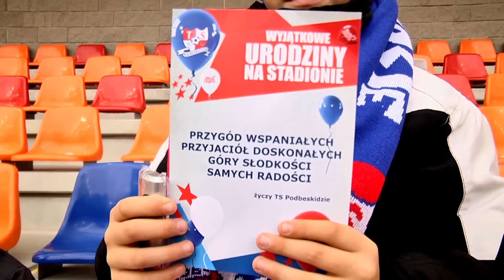W centrum wydarzeń: Podbeskidzie - Legia 2-2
O tym że zabrakło sekund wiedzą wszyscy. A co działo się jeszcze? Kulisy meczu